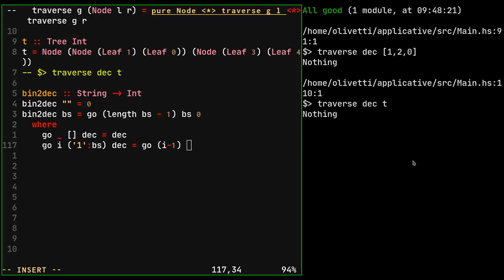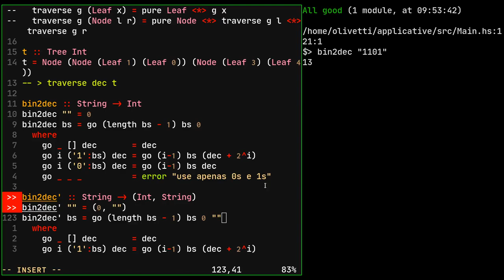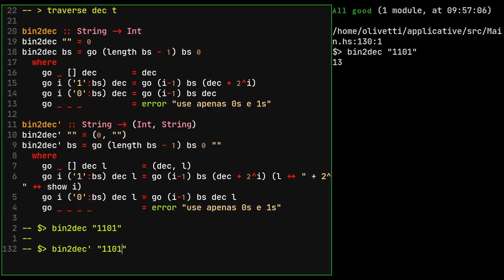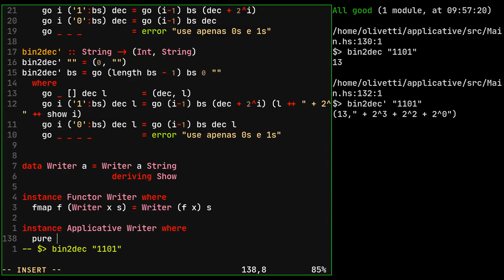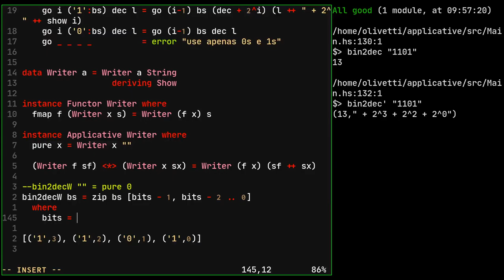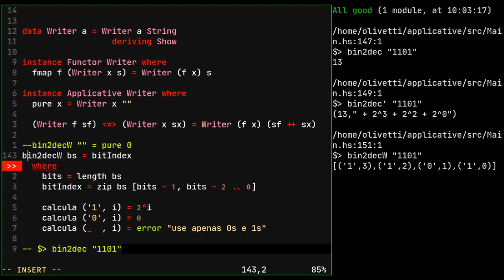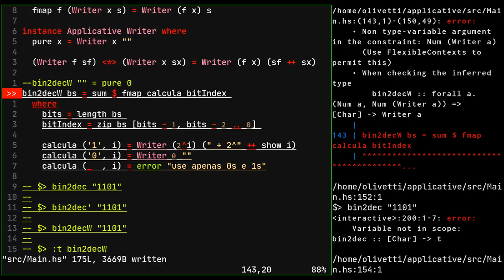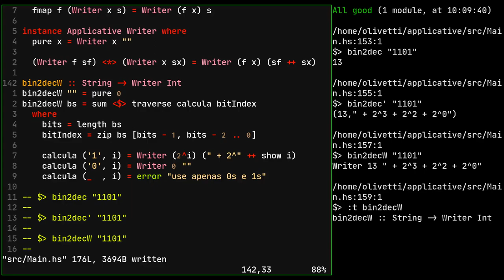10.4 - Programação Funcional em Haskell: Exemplo de uso do Traversable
Exemplo do uso da classe traversable.